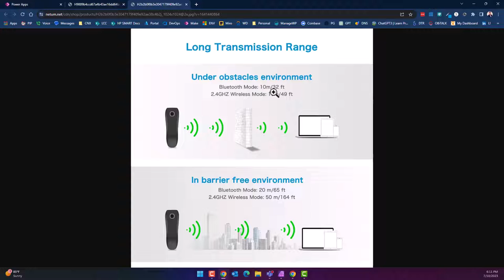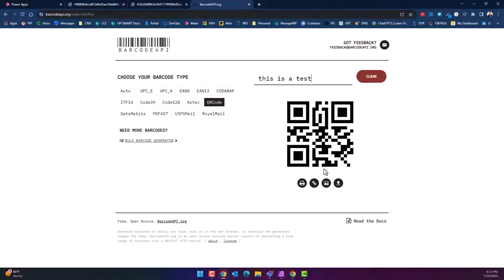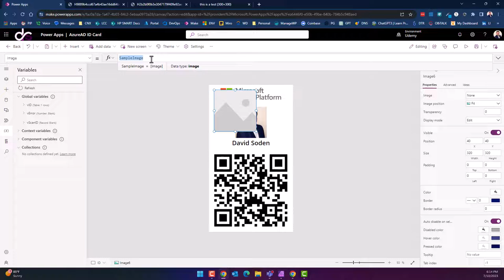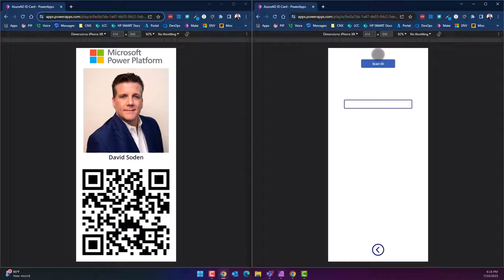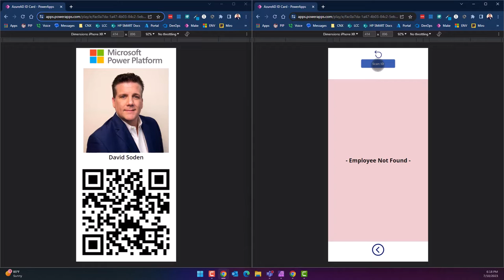AzureAd Digital Employee ID Card - with Power Apps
App Download

Device used was a Nextum c750

NOTE: You can also use the power app itself to scan the codes - noting iOS has an issue as of the date of this recording.